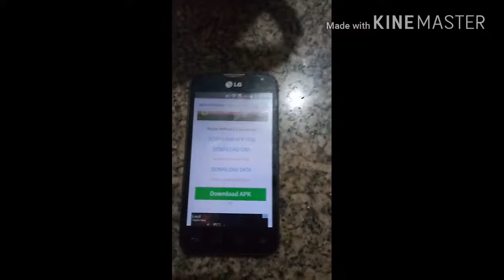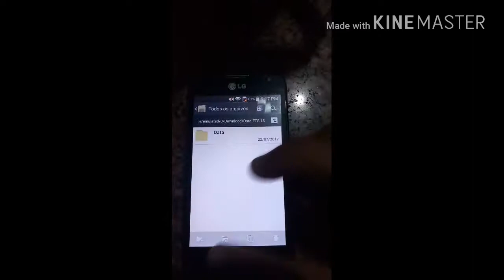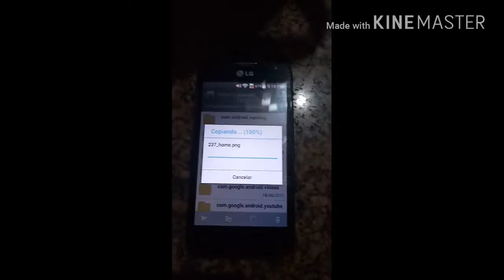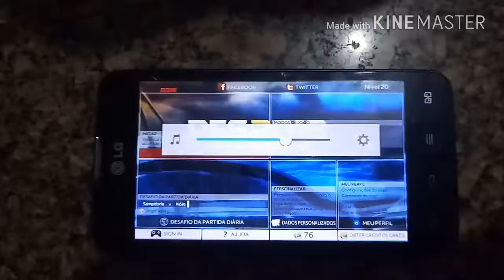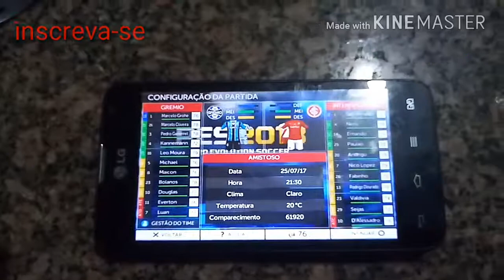PES 2018 ANDROID! TIMES BRASILEIROS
Farei outros videos sobre o jogo ent não perde